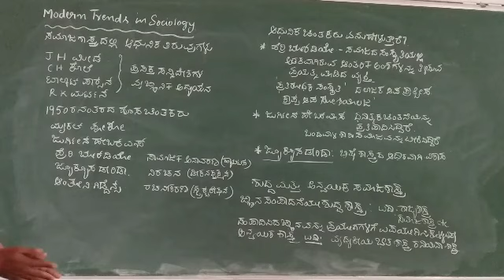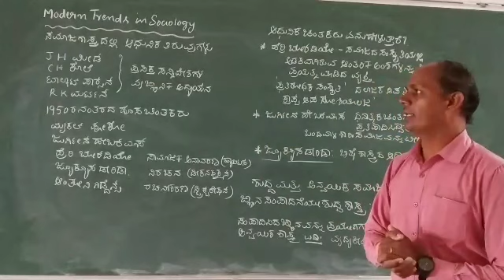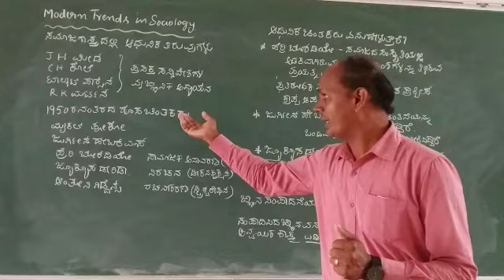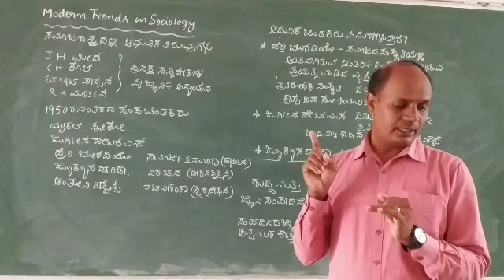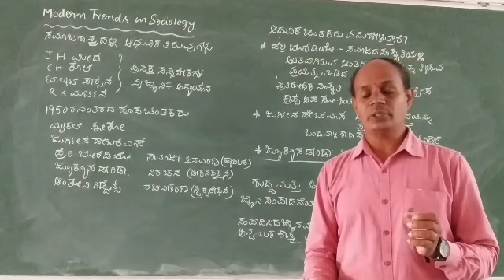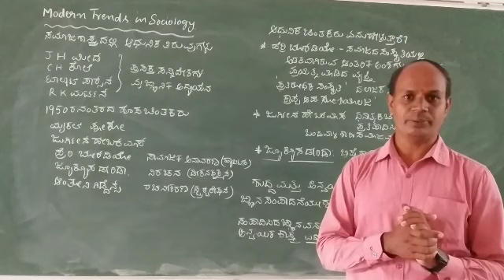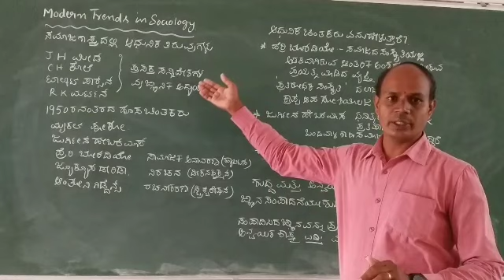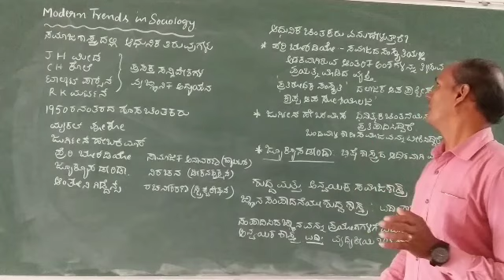Sociology Chapter 3